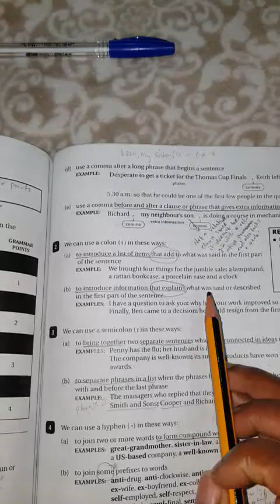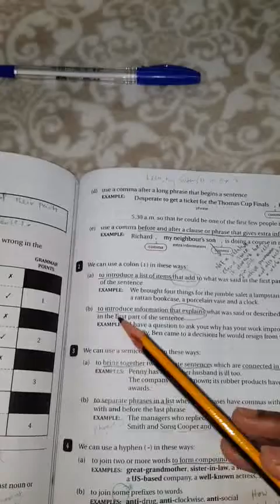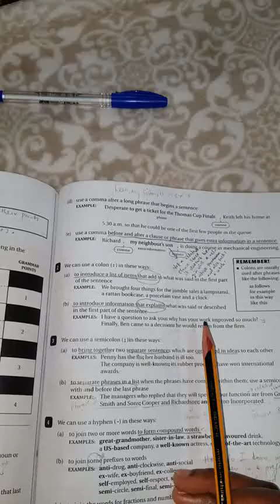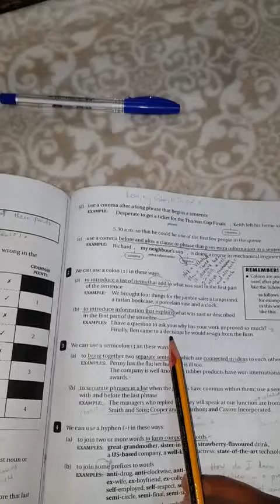Grade 7. Grammar lesson on punctuation, part 4.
Page 166 -169; unit 13.
Solve all the practices with a pencil after the lesson and post any questions on the WhatsApp group.